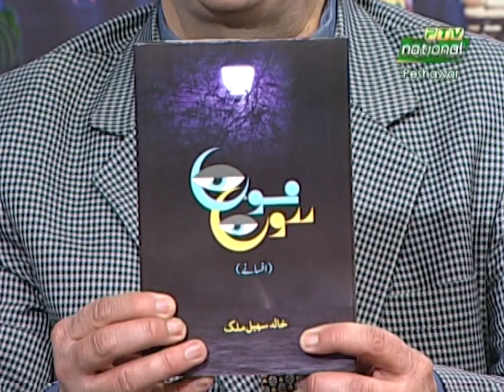Prof Kalid Sohail Malik | Lyricist / Fiction Writer | Interview